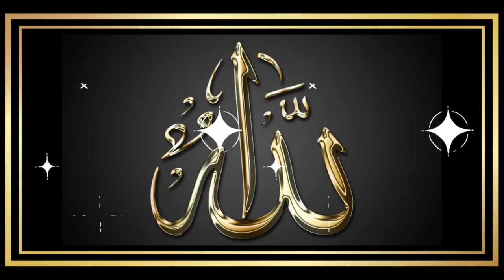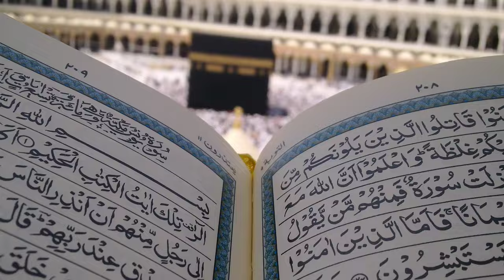Why Fly Has Been Created Very Interesting & Informative Video || Urdu Hindi